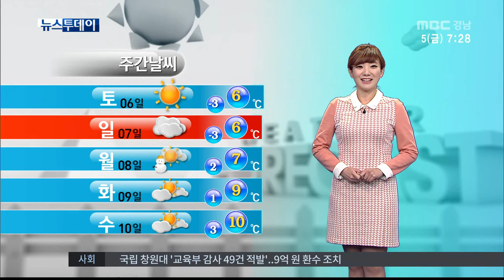MBC경남 뉴스투데이 2014 12 05 오늘의 날씨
연일 맹위를 떨치는 추위가 오늘 절정에 달하겠습니다.

경남 곳곳에도 산발적으로 눈발이 날리겠는데요, 자세한 날씨 소식 이혜민 기상캐스터

강추위가 물러날 기미가 보이지 않습니다 밤새 찬 공기가 추가로 내려와 오늘은 추위가 절정에 달하겠는데요 현재 창원의 기온 영하1.8도 의령은 영하4.7도 거창은 영하6도까지 떨어진상탭니다 칼바람까지 불어 체감온도는 더 내려가겠고요 내륙에는 산발적으로 눈이 날리는 곳도 있겠습니다

서해상에서는 눈구름이 더욱 강하게 발달하고 있습니다. 눈이 오는 지역이 다시 늘어나면서 충청도와 전라도지방 대설특보가 확대되고 있는데요. 영동지방에는 건조한 날씨가 계속되겠습니다.

오늘 경남지역, 대체로 맑겠지만 산발적으로 눈 날리는 곳이 있겠습니다. 낮 최고기온 창원4도 창녕과 양산3도 예상되고요.

진주4 거창0도로 한낮에도 5도를 밑돌겠습니다.

바다의 물결은 해상에서 최고 4.0m로 거세게 일겠습니다.

일요일까지 종일 영하권 추위가 이어집니다. 체온유지에 신경쓰시고요. 다음 주에는 기온이 조금 오를 전망입니다.

MBC NEWS 이혜민 기상캐스터